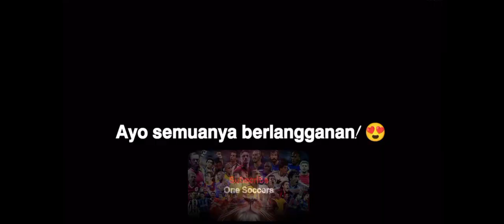Gol Terbaik Serie A 21/22